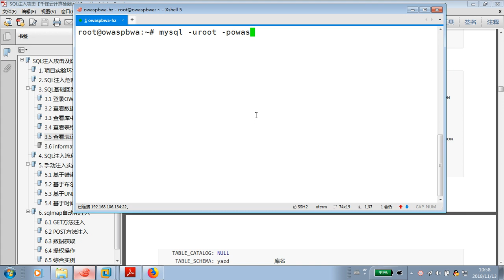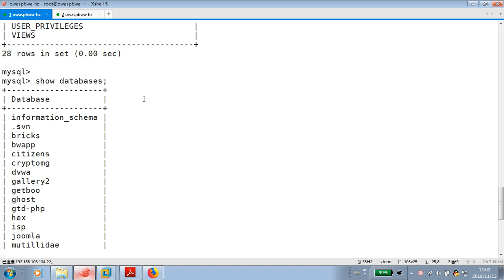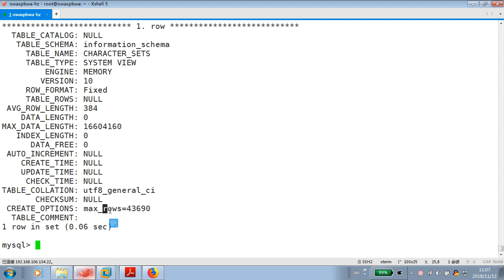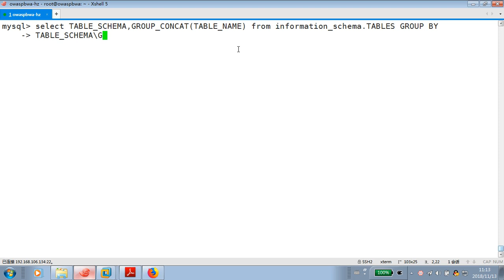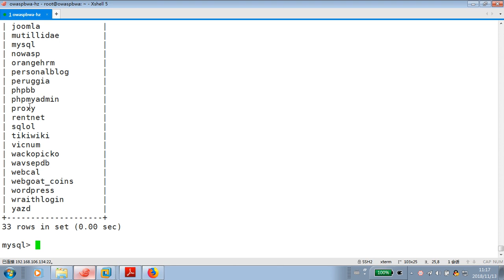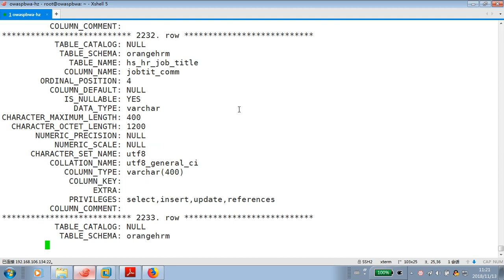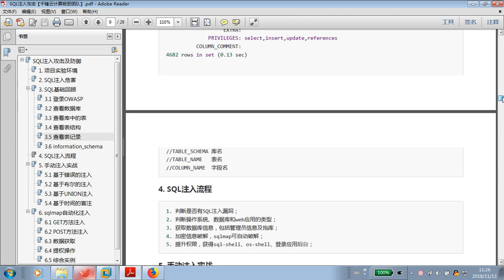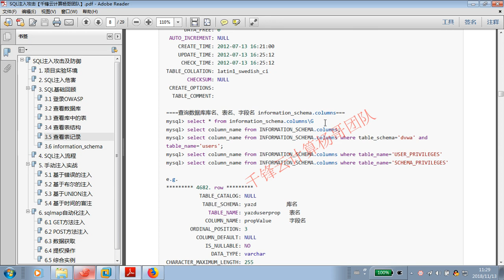Linux教程：12 SQL注入攻击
网络安全运维工程师教程